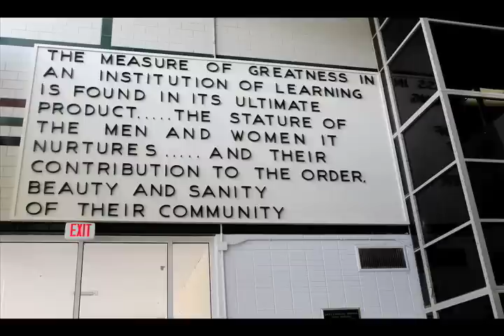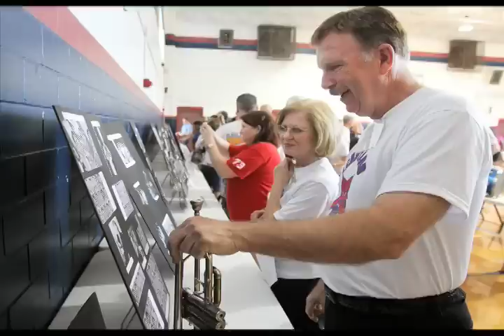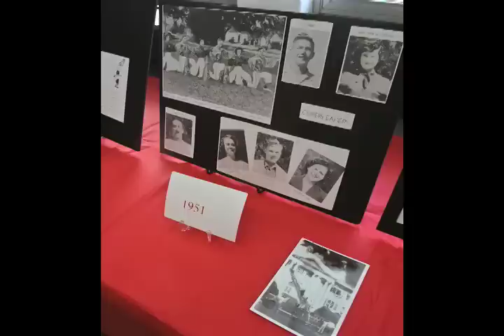Wildcats back in action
Lake Charles High School hosted its annual reunion Saturday, July 17, celebrating the band and cheerleading squads spanning five decades. LCHS alumni hold these annual reunions to celebrate their memories of their school which was closed in 1983.